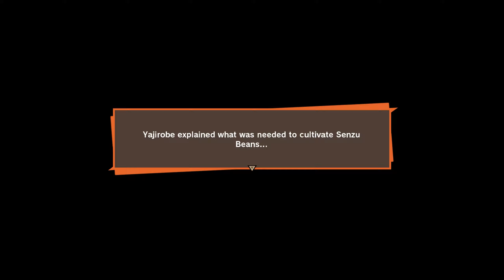Dragon Ball Z Kakarot Part 18 Hunt for the Androids No Commentary Gameplay Lets Play Game 2020 PC